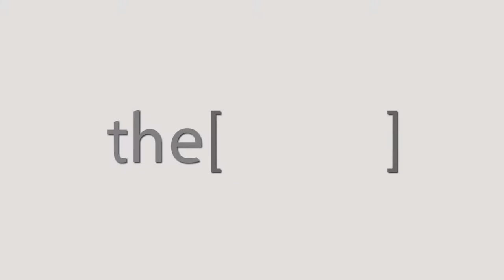علاج الأسباب المؤدية لأمراض القلب - دكتور صلاح عامر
الدكتور صلاح عامر
استشارى امراض القلب بالمستشفى الجوى